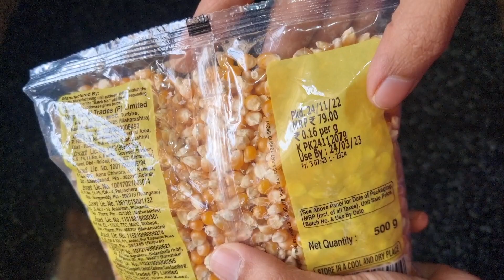Popcorn Recipe at home | Timepass Snack